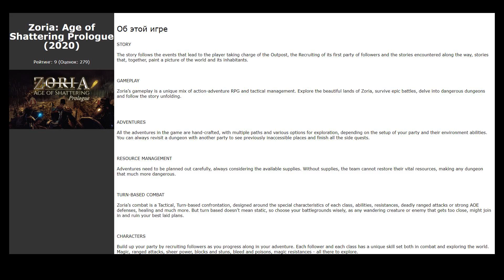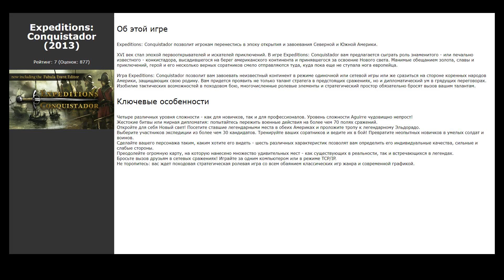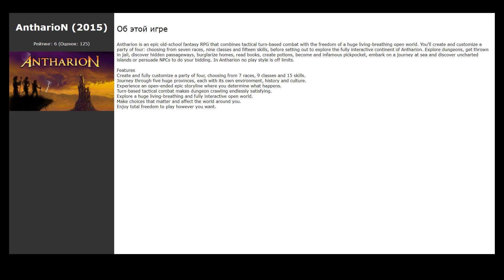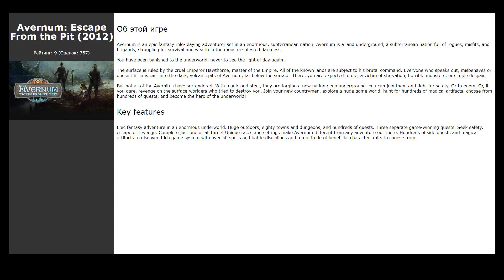Похожие игры на Divinity: Original Sin - Enhanced Edition (2015)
Список игр, которые по мнению геймеров похожи на Divinity: Original Sin - Enhanced Edition (2015):

00:00 Интро
00:07 Dead Age 2 (2020) / рейтинг: 6 (голосов: 210)
00:17 Zoria: Age of Shattering Prologue (2020) / рейтинг: 9 (голосов: 279)
00:27 Guilds Of Delenar (2019) / рейтинг: 8 (голосов: 27)
00:40 Divinity: Original Sin (Classic) (2014) / рейтинг: 9 (голосов: 7830)
00:50 Wizardry 8 (2001) / рейтинг: 9 (голосов: 563)
01:03 Pit People® (2018) / рейтинг: 9 (голосов: 6090)
01:13 Expeditions: Conquistador (2013) / рейтинг: 7 (голосов: 877)
01:26 Swords &amp; Souls: Neverseen (2019) / рейтинг: 9 (голосов: 1832)
01:36 Divinity: Original Sin 2 - Definitive Edition (2017) / рейтинг: 10 (голосов: 83242)
01:47 EARTHLOCK (2018) / рейтинг: 7 (голосов: 234)
01:57 Knights of Pen and Paper 2 (2015) / рейтинг: 9 (голосов: 1465)
02:07 Pillars of Eternity II: Deadfire (2018) / рейтинг: 9 (голосов: 6774)
02:17 AntharioN (2015) / рейтинг: 6 (голосов: 125)
02:27 Ancient Enemy (2020) / рейтинг: 9 (голосов: 174)
02:37 Avadon 2: The Corruption (2013) / рейтинг: 9 (голосов: 122)
02:47 MARDEK (2010) / рейтинг: 9 (голосов: 93)
02:57 位面穿越者-三国传(A Bit Crosser-Three Kingdoms) (2017) / рейтинг: 6 (голосов: 15)
03:07 Legends of Amberland: The Forgotten Crown (2019) / рейтинг: 9 (голосов: 85)
03:17 Avernum: Escape From the Pit (2012) / рейтинг: 9 (голосов: 757)
03:27 Queen's Wish: The Conqueror (2019) / рейтинг: 7 (голосов: 171)